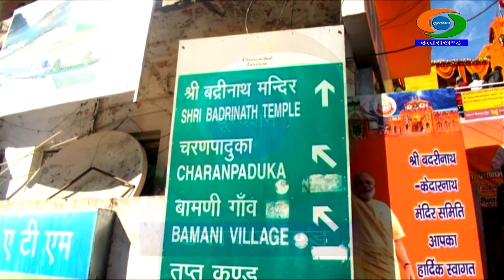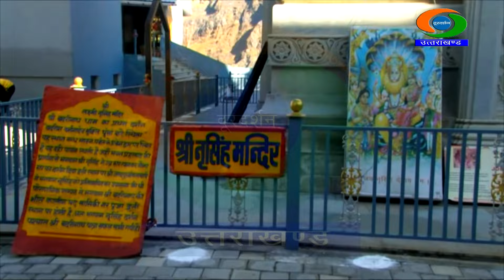जानें उत्तराखण्ड - बदरीनाथ धाम || Jaane Uttarakhand - Badrinath Dham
उत्तराखंड में बदरीनाथ धाम एक प्रमुख हिंदू तीर्थ स्थल है, जो चार धामों में से एक है। बदरीनाथ धाम भगवान विष्णु को समर्पित है और यह अलकनंदा नदी के किनारे स्थित है।  बदरीनाथ मंदिर के चारों ओर के बर्फ से ढके पहाड़, शांत वातावरण, और तीर्थयात्रियों की श्रद्धा मन को आध्यात्मिक शांति प्रदान करते हैं |